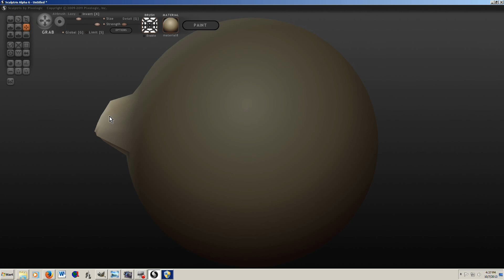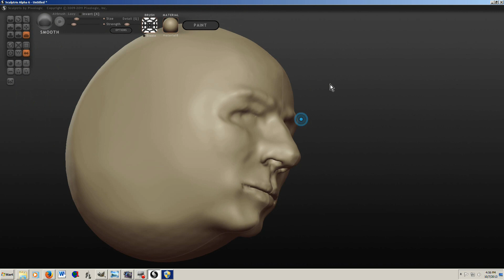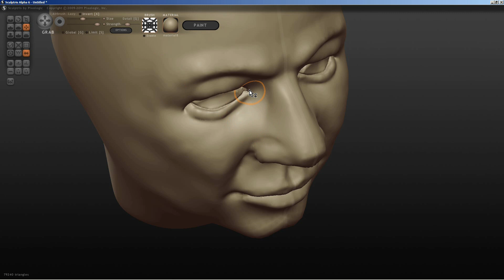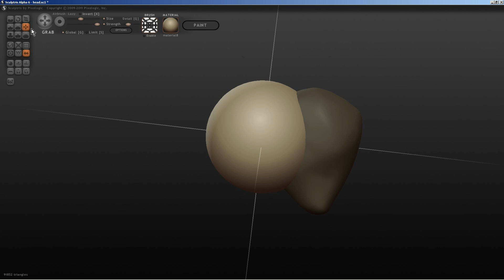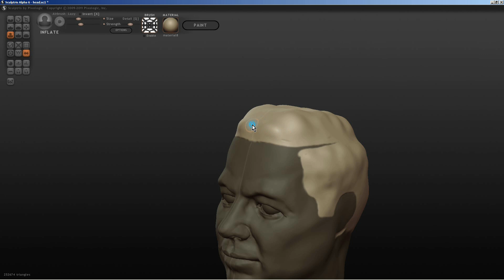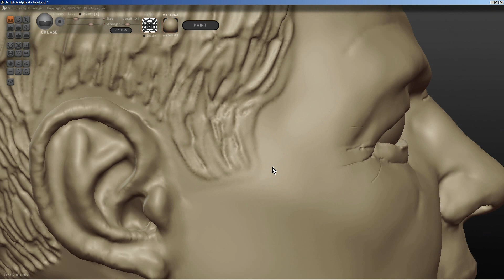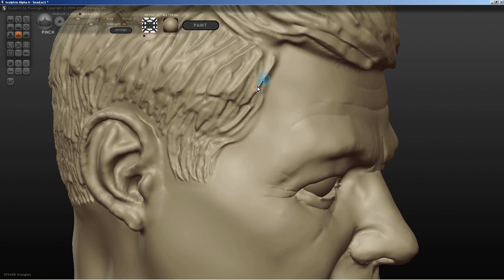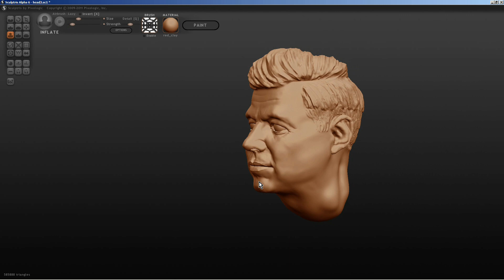How To Sculpt John F Kennedy using sculptris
To commemorate the release of the JFK files I'm releasing this figure in SE first.
November 22, 1963 John Fitzgerald Kennedy was assassinated in Dallas Texas. Even though I was only 10 years old, I remember that day as clearly as if it happened last week. JFK had saved us from a nuclear war with Russia during the Cuban missile crisis and the realization that he had suddenly been taken away from us left me feeling very uncertain about our future.
I’ve been working on the sculpture for over four years now. Originally, I had hoped to offer it in resin, and I still hope someday to do that but so far my efforts have been frustrated. This model is offered here for the first time in 7/8ths scale. I will be releasing it throughout the week in various scales.